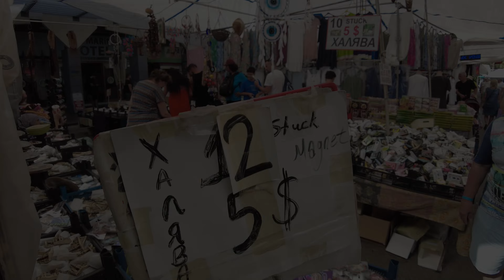Kemer Antalya Thursday Bazaar (Türkiye)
Hi everyone,

We made this video walking around Kemer's weekly bazaar that takes place every Thursday in the city center. You cannot miss it when in Kemer but if you are looking for the address, it is at Merkez, No:, Deniz Cd. No:54, 07990 Kemer/Antalya.
The bazaar is one of the bigger ones for tourists in the region and you'll find mainly clothing, souvenirs, designer replicas, household items, etc. So if you are staying in Kemer for your vacation, this might be the one-stop shop to get all your shopping done. Price signs are often in foreign currency as well.